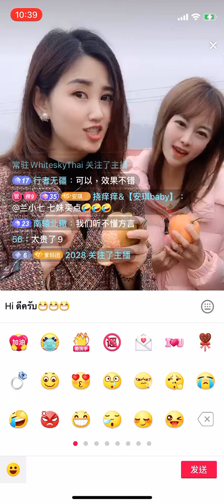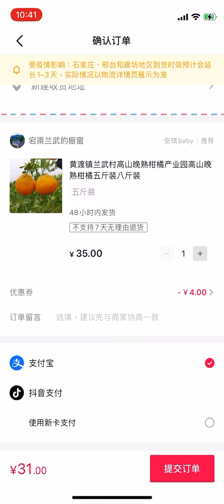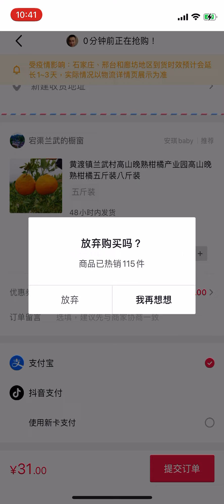สาวสวยจีน ขายส้ม ออนไลน์ในTikTok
Live ขายออนไลน์TikTok จีน